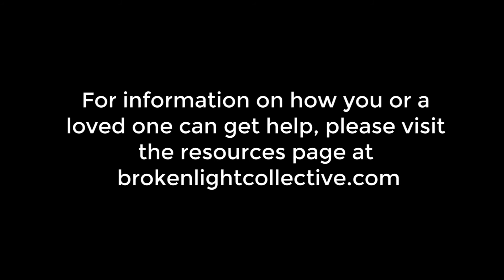Through The Lens: Kyle On Photographing Through Anxiety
Through The Lens - an initiative by the non-profit Broken Light Collective - is a cross-platform mental health awareness campaign that will run from May 1st-31st for Mental Health Month. The campaign features a series of videos created by Broken Light Collective contributors from around the globe, all of whom have been affected by mental illness. The videos show people who are struggling that they are not alone, and serve as a reminder that mental illness is just a small part of an individual. Many of these videos also give a glimpse into the therapeutic power of photography. Above all, these inspiring videos give a real face to mental illness... many different real faces in fact, and voices, and stories, and by doing so are raising awareness and fighting the stigma associated with mental illness. for more from Kyle and other photographers affected by mental illness.